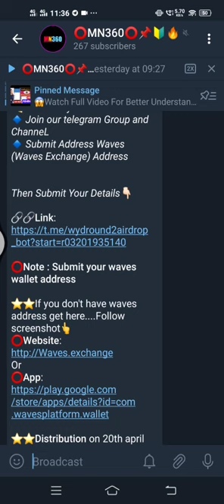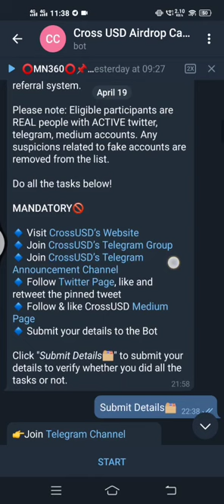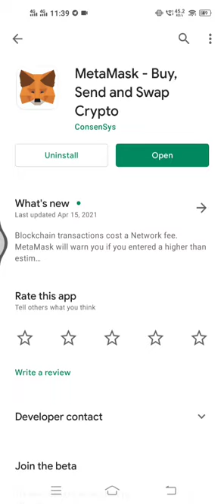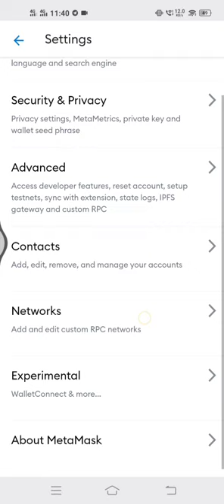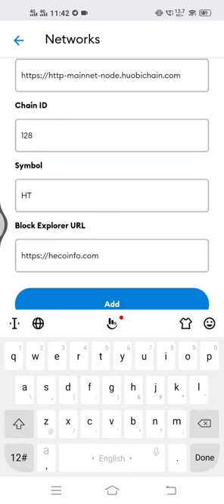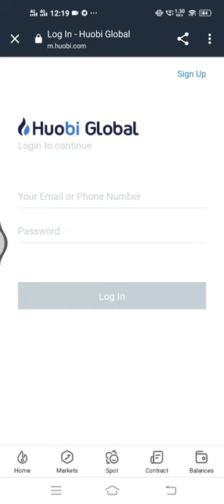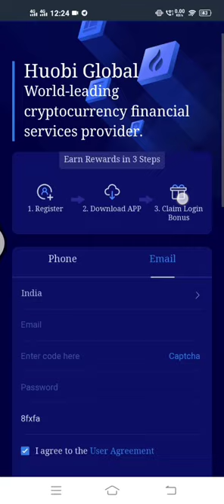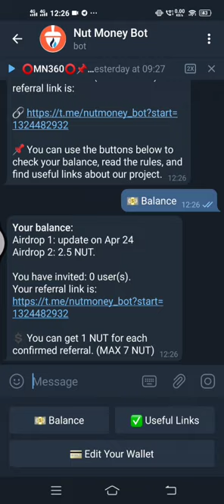Free Rs 1900+750 From Two Verified & Legit Airdrops💰MetaMask Custom Heco Chain Address🔥MN360 | E59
Bounty
new free token airdrop
Maya binance crypto bounty
trust wallet
free token
free tron
trx airdrop
free tron trx

Coming soon. ✍🏻